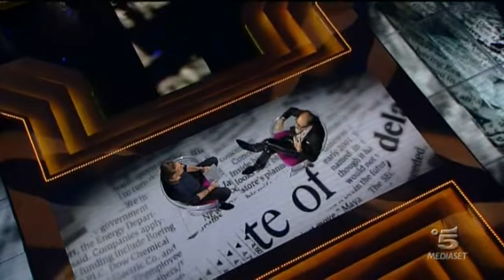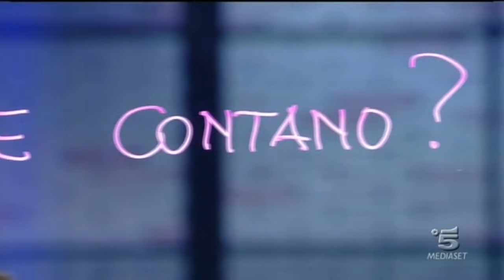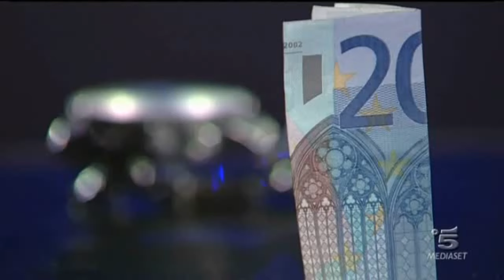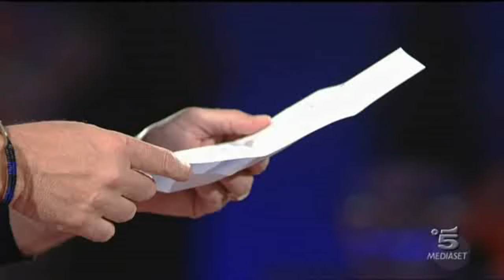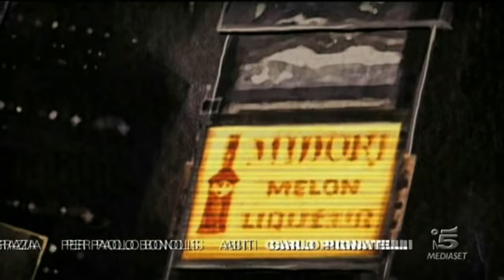Il Senso Della Vita 15 05 2011 canale 5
Ospiti: Michael Pritchard, Roberto D'Agostino, Giuliano Sangiorgi, Riccardo Scamarcio, Marco Cesati Cassin, Amoreena Winkler, Francesco Tesei, Richard Benson
parte al minuto 9 tagliata per copyright